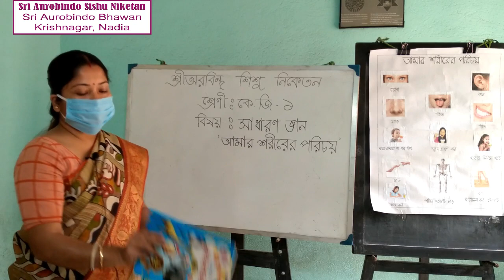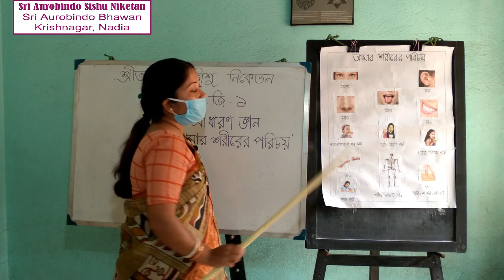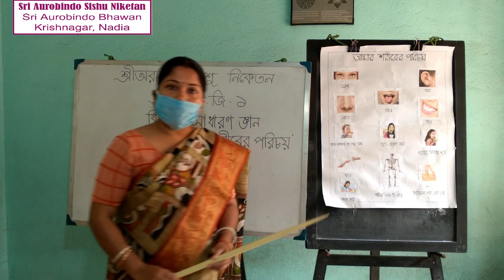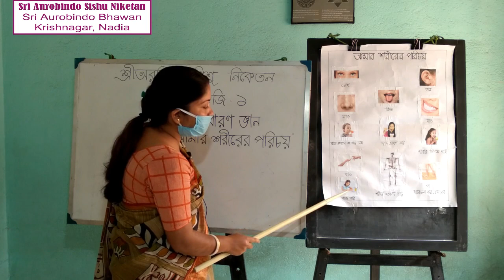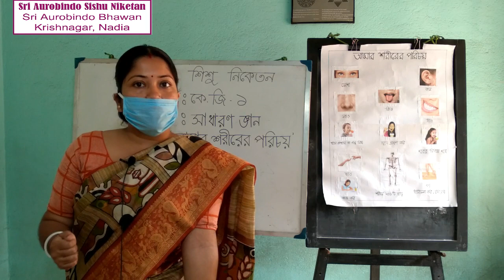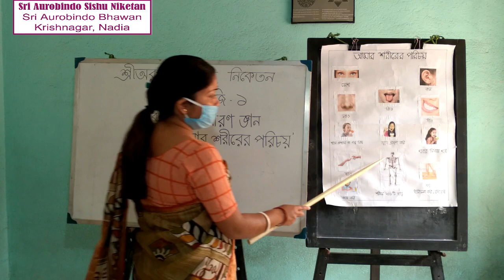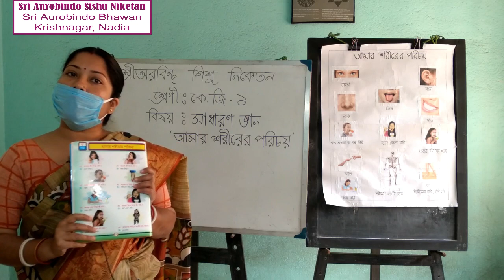SU16 - KG - I | Subject - G.K. | আমার শরীরের পরিচয়